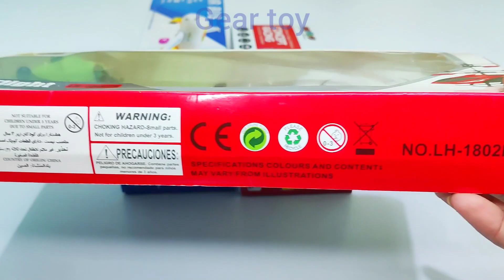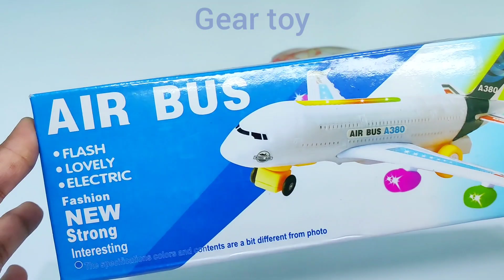3D Lights Airplane A38O & 3D Lights Rc Car & Radio Control Helicopter | 3.5 channel rc helicopter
3D Lights Airplane A38O & 3D Lights Rc Car & Radio Control Helicopter | 3.5 channel rc helicopter